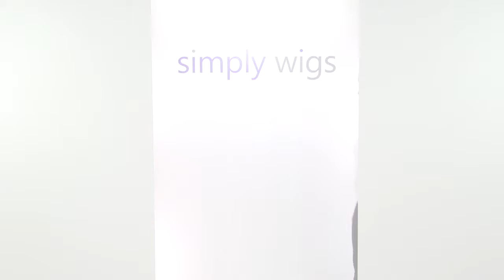Nolay Lace wig Stimulate Art Class Collection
Here is the fabulous Nolay Lace wig from Stimulate Art Class Collection, which can be bought from Simply Wigs. Simply Wigs is a family run business, who pride themselves on providing a professional and personal service.